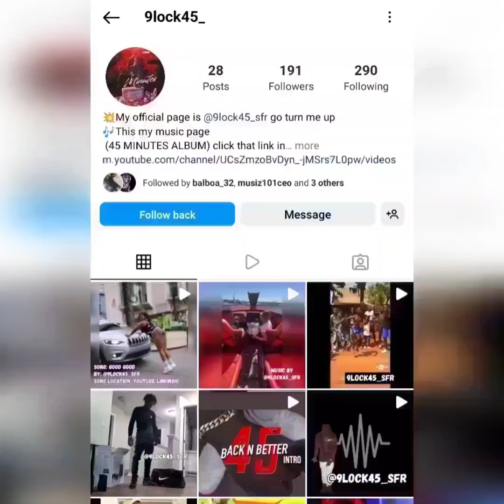ISLAND BOY FLYY SOULJA DISS NBA YOUNGBOY DEAD HOMIE BIG DUMP